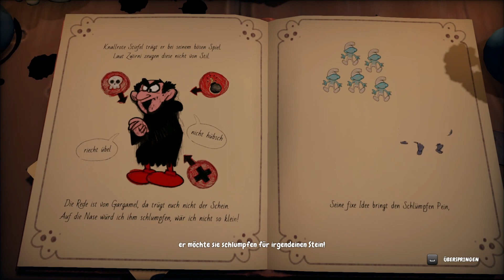Ein schlumpftastisches Abenteuer 😂 Die Schlümpfe/Mission Blattpest #01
Heyyyhouuu ihr lieben Leute von heute es geht los mit den schlumpfigen Schlümpfen :-D Zuerst einmal müssen wir diesen Schlumpfisator in Gang bringen und dann geht es auch schon los :-D